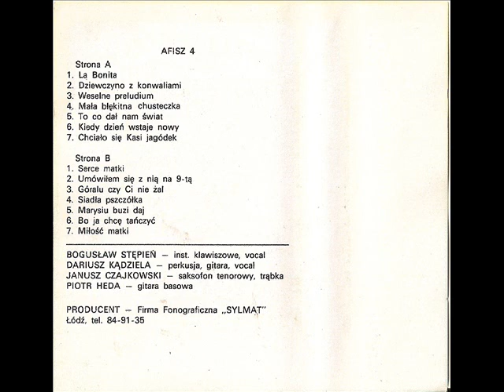Afisz - Chciało się Kasi jagódek [Afisz 4 - Góralu... (Sylmat 09] (Polska Biesiada) Kapele Kieleckie